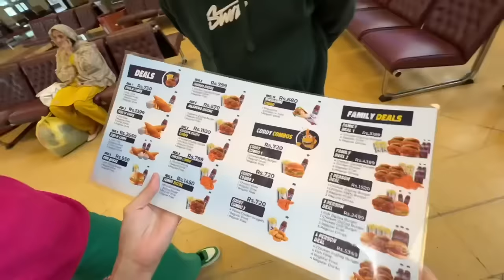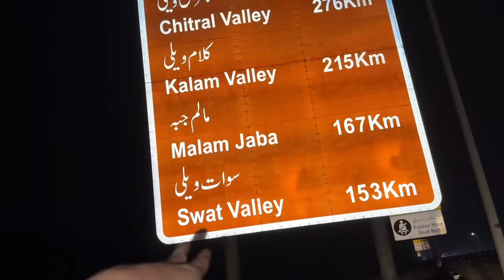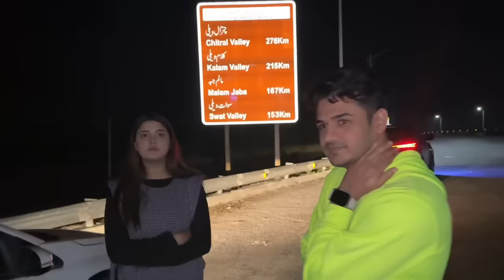Resort pe diya newly wed ko bestest surprise😍 | grand meet up par pohanch Gaye😍